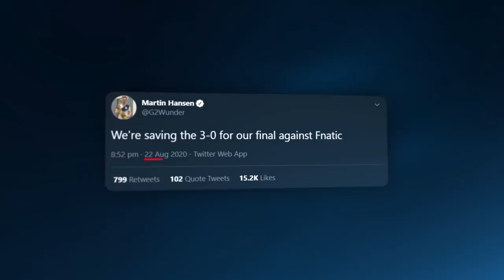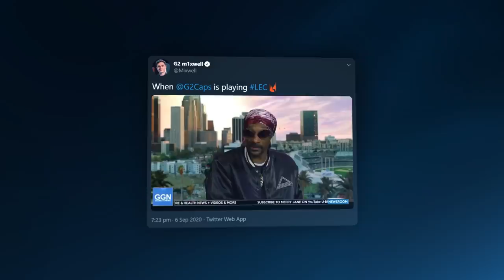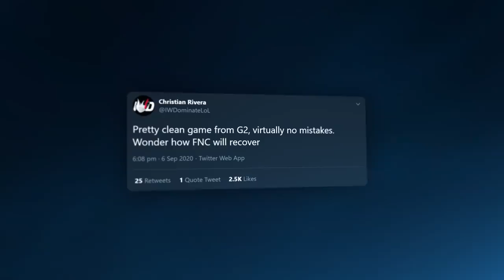8 Time European Champions | LEC Summer 2020 Finals G2 vs Fnatic Moments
Time to relive us winning our 8th European title!

Catch all the behind the scenes moments as Jankos' River Shen helped us secure game 1 in 49 minutes, while Perkz and Miky took down Hylissang on level 2 next game.

Powered by Wunder's Vladimir and a fully stacked Mejais for Caps we won game 3 and took down Fnatic without dropping a single game!